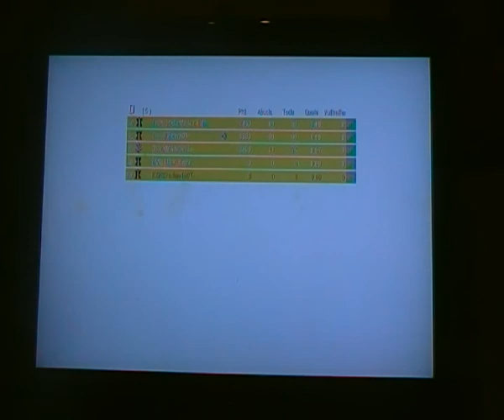call of duty black ops hack